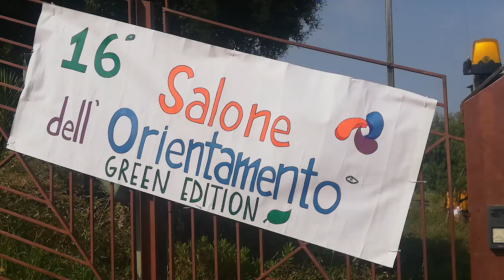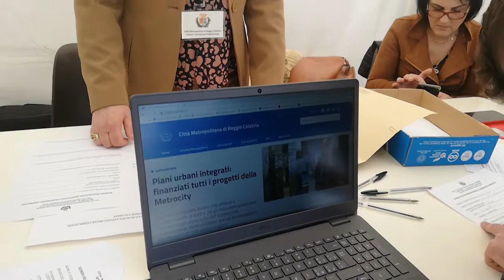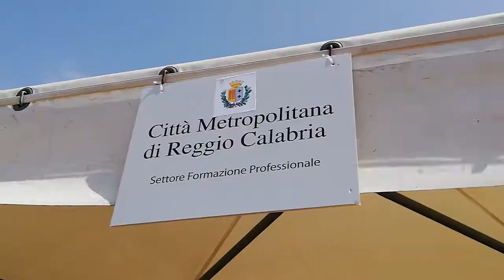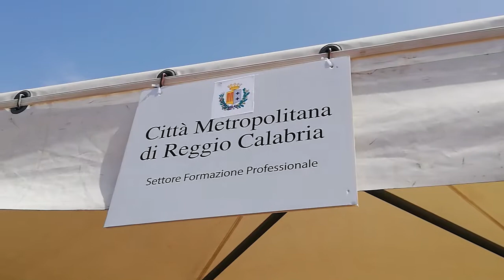METROCITY RC ALL' SALONE DELL'ORIENTAMENTO